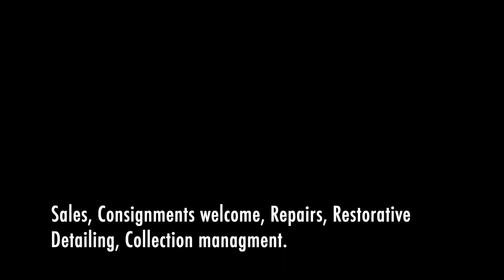2015 Jeep Wrangler AEV Brute test drive!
2015 Jeep Wrangler AEV Brute test drive!